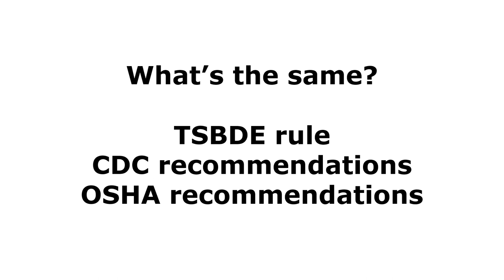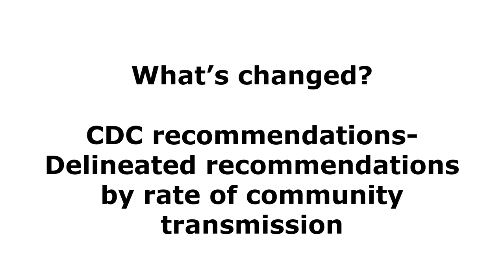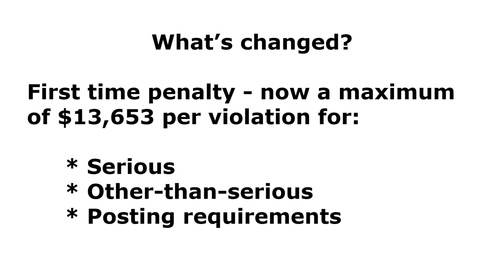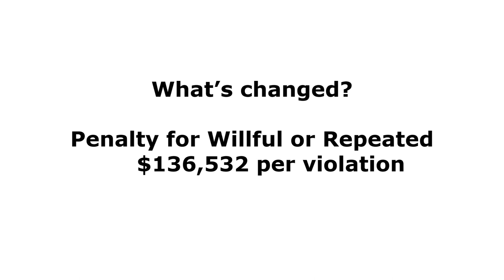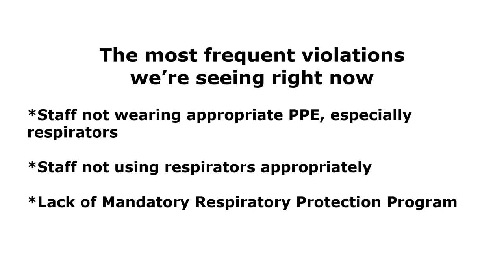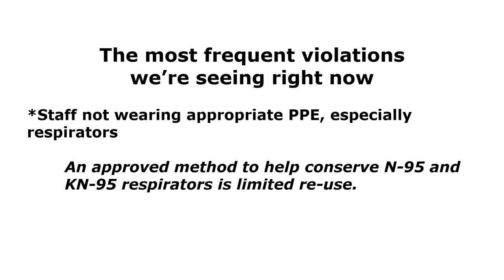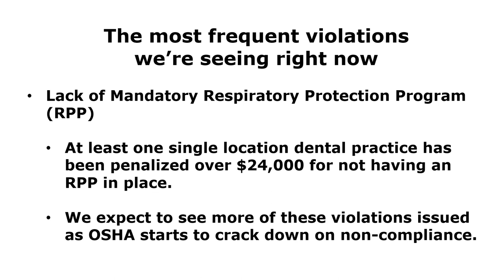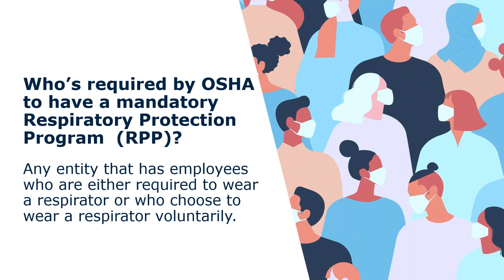COVID-19 Update for Dentistry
In this webinar, Smart Training Vice-President of Healthcare Lee Slaton provides an update on COVID-19 and how it's affecting dental practices. You'll glean insight gathered from Smart Training’s compliance advisors inspecting practices across the country every week. This is a concise, up-to-date session with time at the end for best practices and answers to questions.